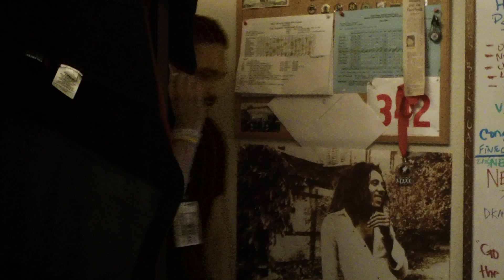CPR (CardioPulmonary Resuscitation) RolePlaying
What do you do when someone suddenly stops breathing? Do you freeze or become a Leader & take control of the situation as a Nurse??? Follow these tips from Nursebrothers

The views expressed on this channel and/or in the videos on this channel do not represent medical advice- if you have specific medical concerns please contact your doctor.

In order to protect patient privacy all patient identifiers in all videos have been deleted or altered.

The views expressed on this channel and/or on the videos on this channel are opinions.